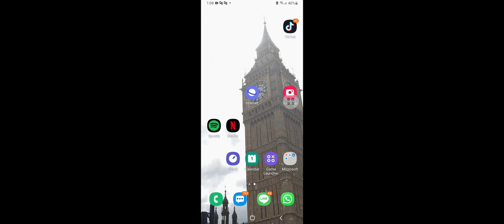March on the moon piano 🎹 tutorial